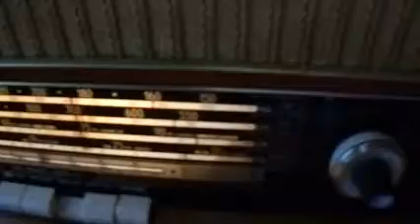Test after aligment